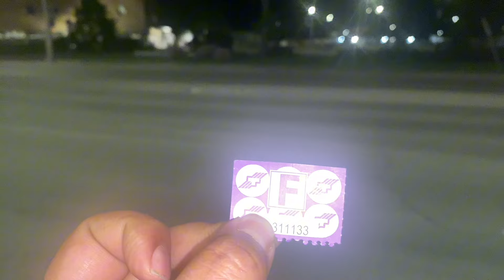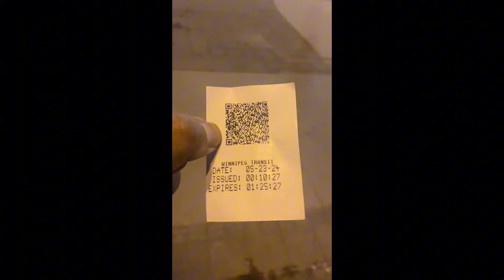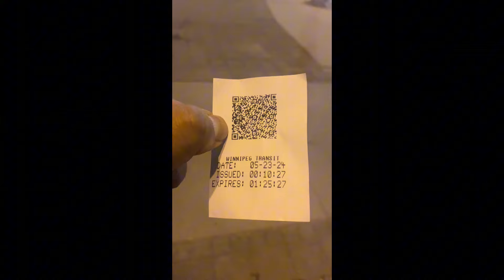গভীর রাতের বাস : Midnight Ride Through Winnipeg Transit: A Nighttime Exploration